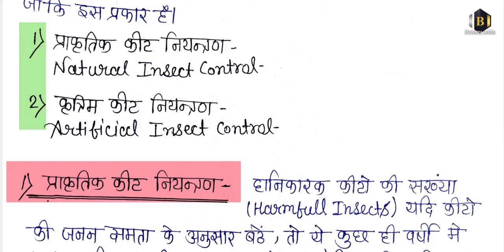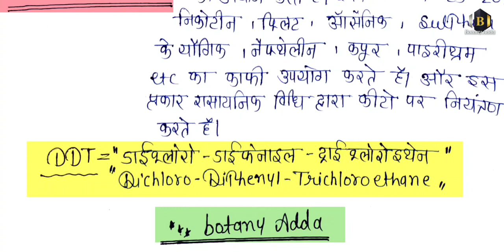जैविक कीट नियंत्रण | methods of pest control pest control at home and agriculture | Insect Control